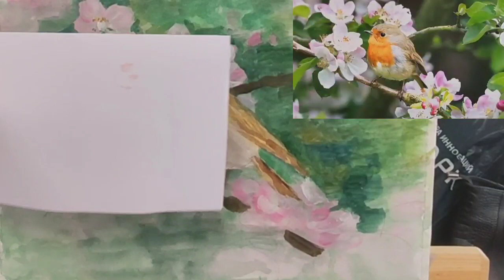Зарянка. Часть 2.